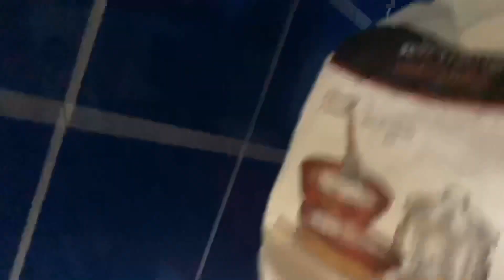HE GOT A FLOUR SHOWER😂EXTREME FLOUR PRANK! | **MUST WATCH**